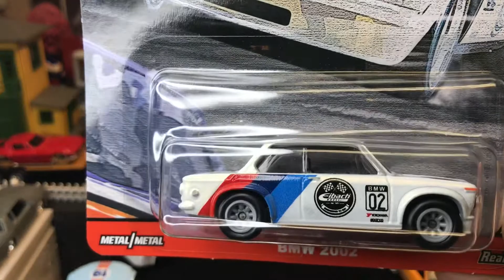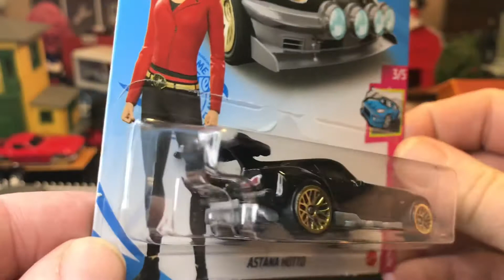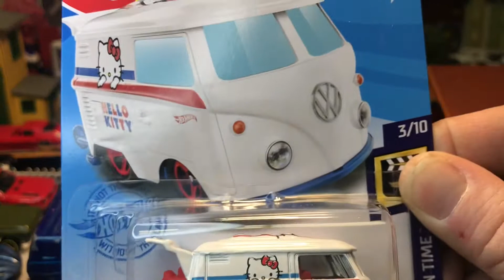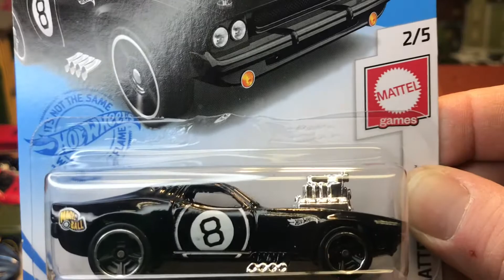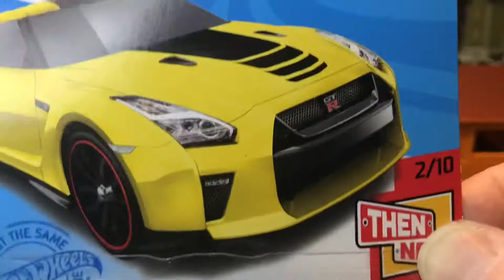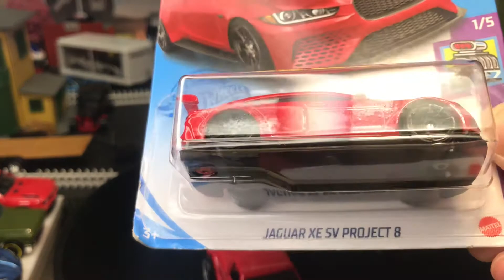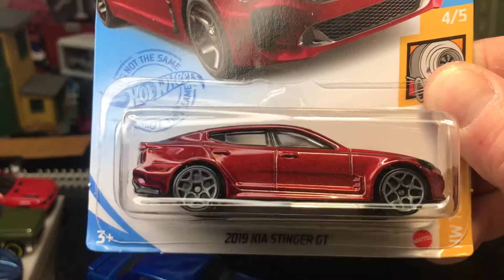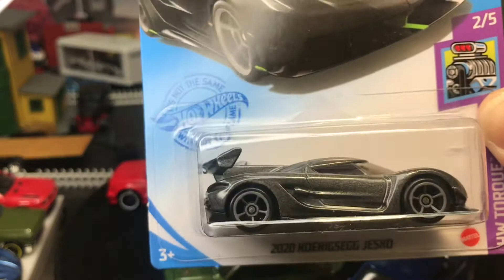Diecast Clown 🤡 This weeks Haul